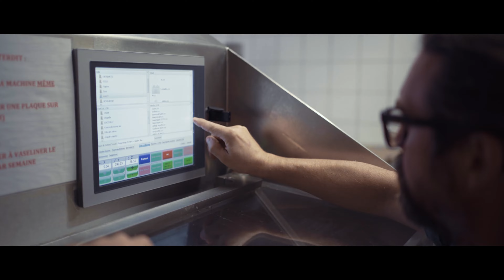La Provence Créative - Territoire d'excellence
L'équipe de la Provence Créative vous souhaite une très belle année 2023 !